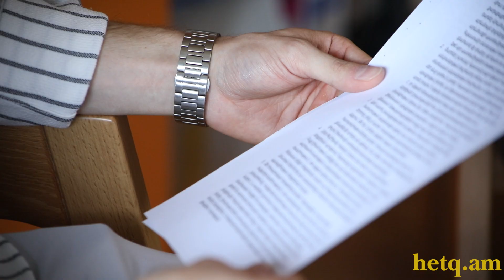«ՀՀ կառավարության կողմից ոչ մի խոչընդոտ չկա Ամուլսարի շահագործման համար»․ Բաբկեն Թունյան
Ամուլսարի ոսկու հանքավայրի շահագործումը նաև անվտանգային խնդիրներ է լուծում, քանի որ եթե այդ նախագծում ներգրավված է միջազգային կապիտալ, նշանակում է այն ունի զսպող ազդեցություն սահմանային միջադեպերի առումով։ «Հետքին» տված հարցազրույցում այսպիսի կարծիք հայտնեց Ազգային ժողովի իշխող «Քաղաքացիական պայմանագիր» խմբակցության պատգամավոր, Տնտեսական հարցերի մշտական հանձնաժողովի նախագահի տեղակալ Բաբկեն Թունյանը։

Նրա խոսքով՝ ՀՀ կառավարության կողմից ոչ մի խոչընդոտ չկա հանքի շահագործման համար, և գնդակը տնտեսվարողի դաշտում է։ Թունյանը նշեց, որ մինչև այս տարեվերջ շինարարական աշխատանքները կվերսկսվեն։

Անդրադառնալով պատժամիջոցների թեմային՝ Բաբկեն Թունյանը նշեց, որ ՀՀ կառավարությունը երբեք միտումնավոր Հայաստանը չի դարձնի տարանցիկ երկիր Ռուսաստանի համար՝ արևմտյան պատժամիջոցները շրջանցելու նպատակով, և այս պահի դրությամբ ռսիկը նվազագույն է, որ Հայաստանը նույնպես կարող է հայտնվել արևմտյան պատժամիջոցների տակ։